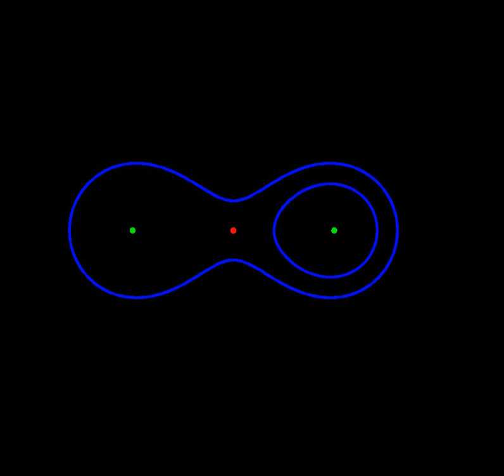Poincaré–Hopf theorem | Wikipedia audio article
00:00:36 1 Formal statement
00:02:33 2 Significance
00:03:56 3 Sketch of proof
00:05:35 4 Generalization
00:06:00 5 See also

- Socrates

SUMMARY
In mathematics, the Poincaré–Hopf theorem (also known as the Poincaré–Hopf index formula, Poincaré–Hopf index theorem, or Hopf index theorem) is an important theorem that is used in differential topology.  It is named after Henri Poincaré and Heinz Hopf.
The Poincaré–Hopf theorem is often
illustrated by the special case of the hairy ball theorem, which simply states that there is no smooth vector field on a sphere having no sources or sinks.